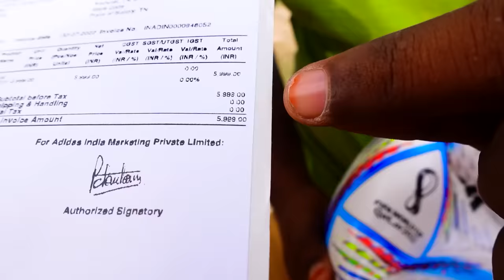Rs.6000 World Cup Football, What Is Inside? | Mad Brothers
Hey guys! We took different kinds of football today just to see the difference, including the most expensive Adidas football of Rs. 6000 to see what's inside.

Watch this segment to sneak inside the actual players' official football on the field.